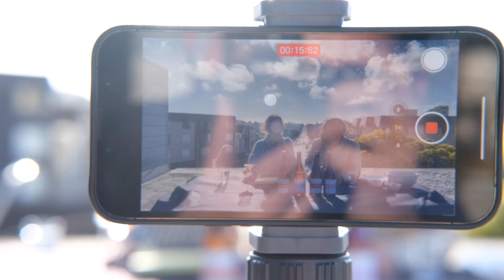What's In the Box in June? LEKO!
Andrey and Allyson move to the rooftop to bring you a set of spectacular wines from down under. Enjoy the banter as they taste this brand new wine to the US. The LEKO project is a great one from the Koerner Brothers and showcases their unique wines from the Adelaide Hills. This is again a side of Australia that one does not normally run into. Hope you enjoy watching it as much as we enjoyed filming it!